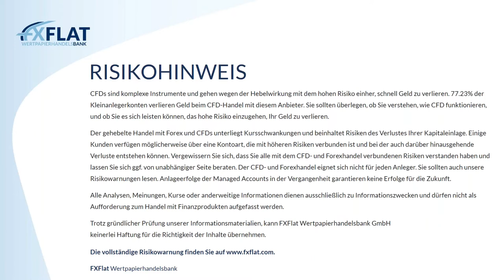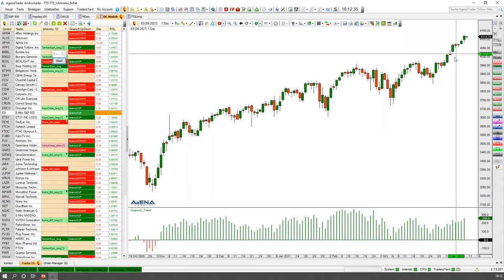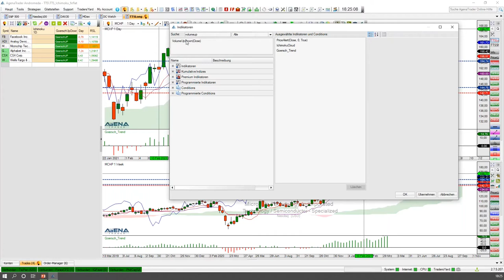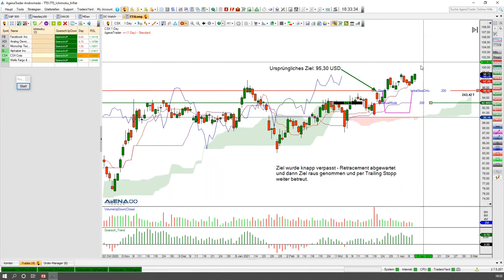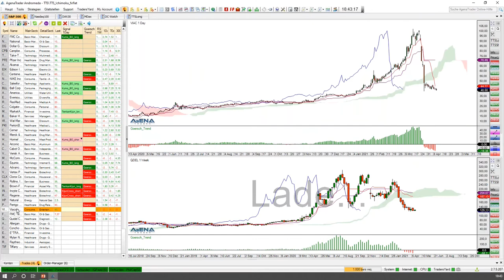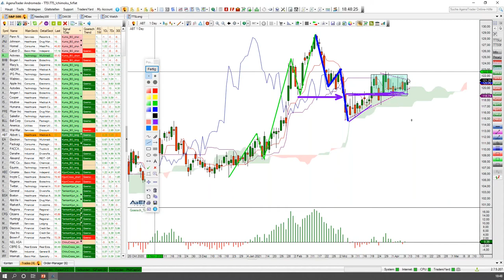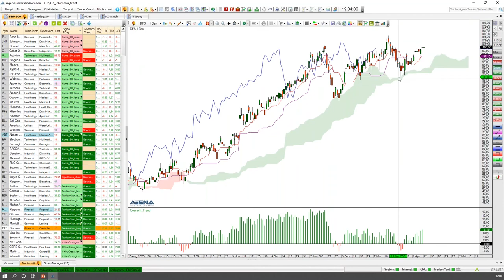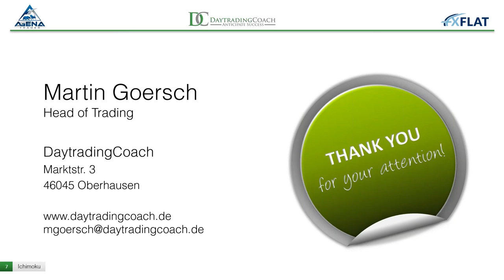Martin Goersch - Traden auf Wolke Sieben - 12.04.2021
Termine bei FXFlat:
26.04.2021 | 18:00 Uhr | Algo-Camp - (Robo-Signale) Wie eine Vermögensverwaltung automatisch handeln
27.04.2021 | 08:45 Uhr | Dirk Hilger - Livetrading zur Börseneröffnung am Morgen
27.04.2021 | 18:00 Uhr | Julian Böhnisch - Mit der Dividendenstrategie zum Einkommensinvestor
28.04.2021 | 18:00 Uhr | Carsten Berger - Index-Analyse nach der PerlenTauchen-Methode mit dem AgenaTrader
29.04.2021 | 07:45 Uhr | Thorsten Helbig - forexPRO-Systeme Livetrading